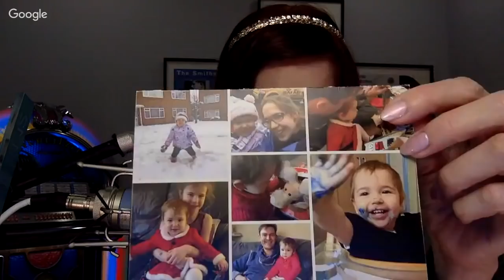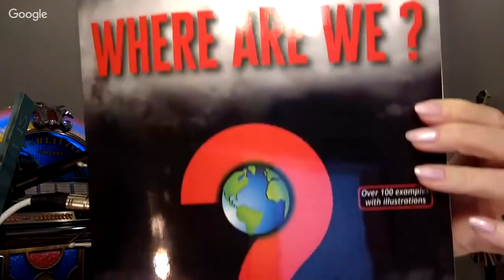Flat Earth & Other Hot Potatoes 216 with Patricia Steere & Mark Sargent ✅